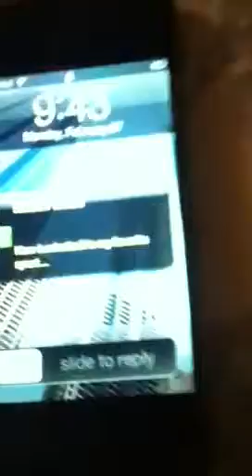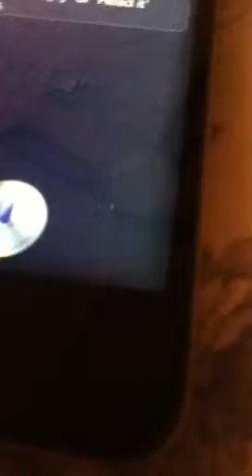Siri rapping to basketball by now wow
This is so funny as Siri raps to bow wows basketball song